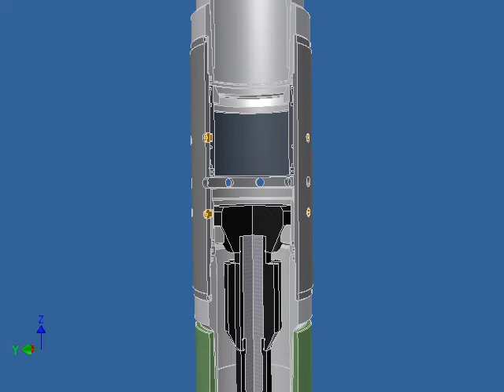Stage Collar Video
Demonstration of an Industrial Rubber Stage Collar opening and closing.